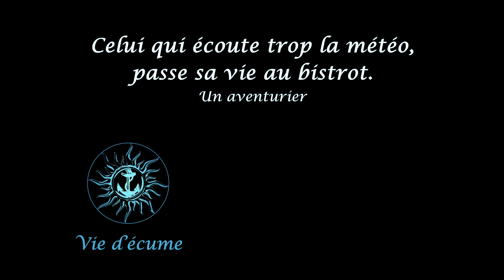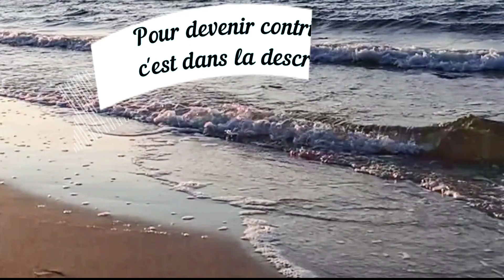ENFIN une journée plaisance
La rade de Toulon est enfin calme, le vent s'est enfin calmé, alors nous en profitons de manière complètement improvisé.
Nous partons en balade, pas très loin, et nous vairons bien ...

Liens vers mes livres :
"Bateau-stoppeur" (Livre broché)
"Voyage et évolution spirituelle" (ebook kindle)